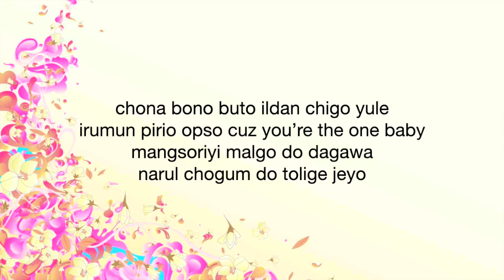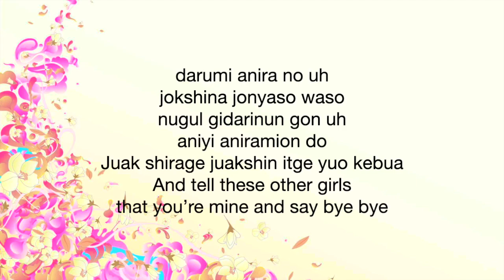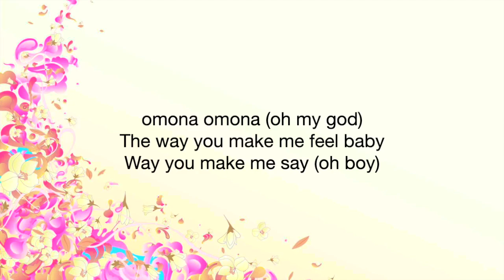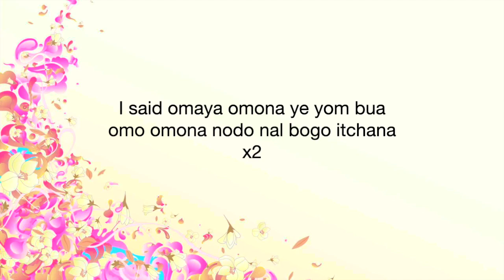Mixnine - Omona letra facil (facil pronunciacion)